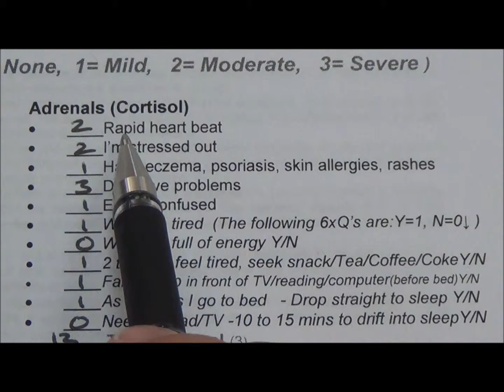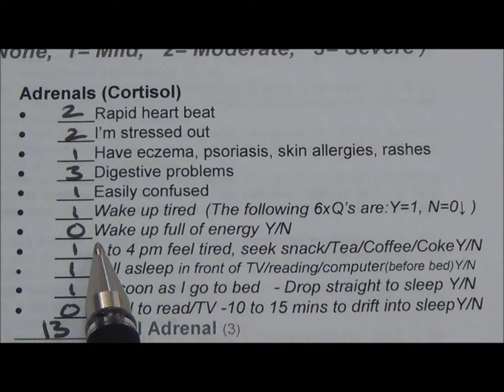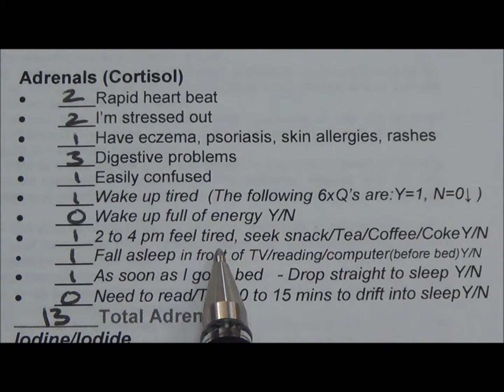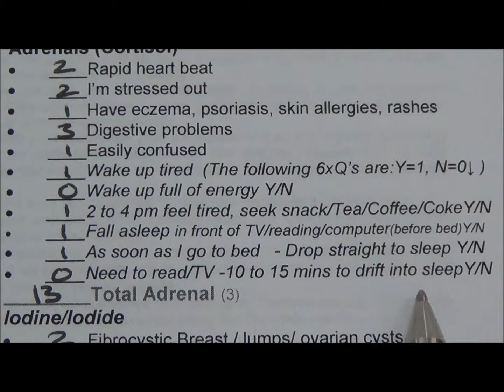Frequently Asked Question #14 (Symptom Survey 6 of 11)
Dr. Turner continues discussion about Symptom Survey. (6 of 11)